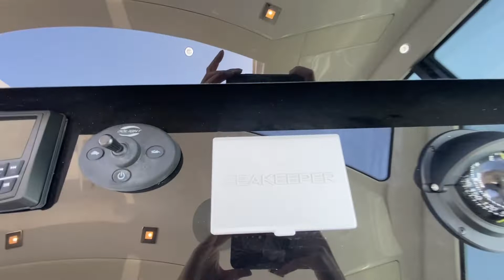2022 Cruisers Yachts 54 Cantius